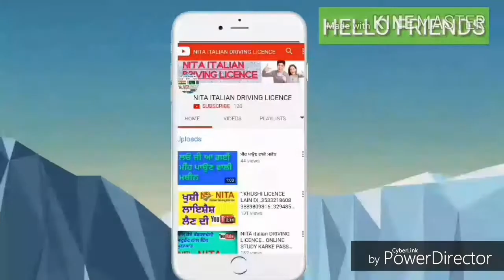B LICENCE THEORY IN PUNJABI.. INFO.3533218608, 3895066528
1.NITA ITALIAN DRIVING LICENCE
2.B LICENCE
3.B PATENTE
4.LICENCE IN PUNJABI
5.italian licence
6 licence theory in punjabi